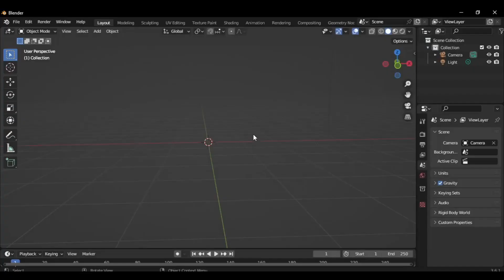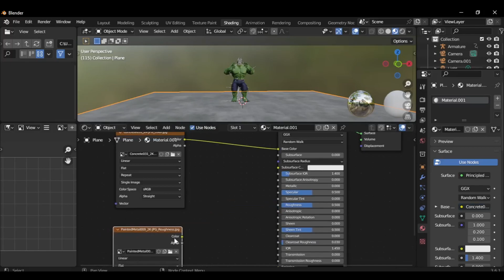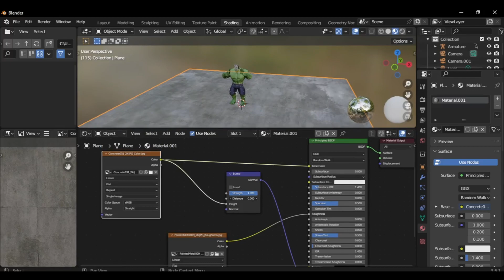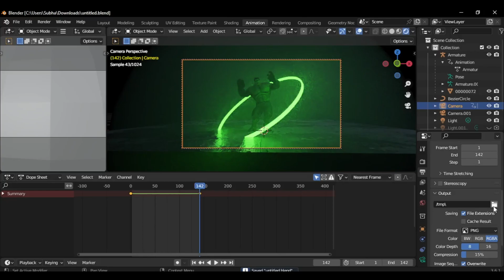How to create "HULK" Chicken Dance Animation Blender | Blender Tutorial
In this video i have shown how to create "HULK" Chicken Dance Animation Blender | Blender Tutorial!